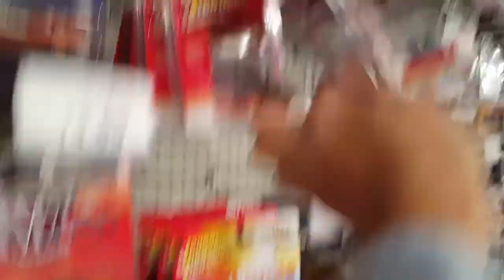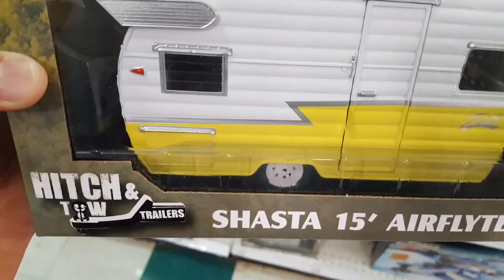Green Machine: Shasta 15' Airflyte GREENLiGHT® Hitch & Tow Trailers™ series 1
Airstream 16' Bambi GREENLiGHT® Collectables Hitch & Tow Trailers™ series 1 Green Machine (Green Tires) 1:24 scale.